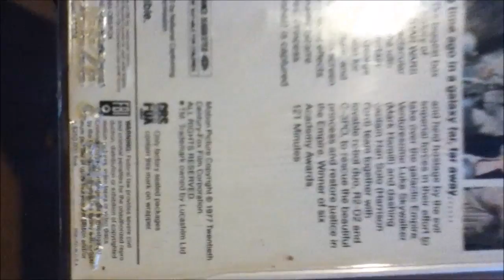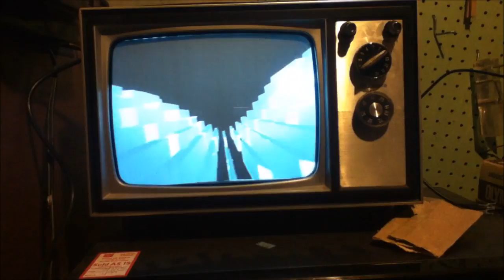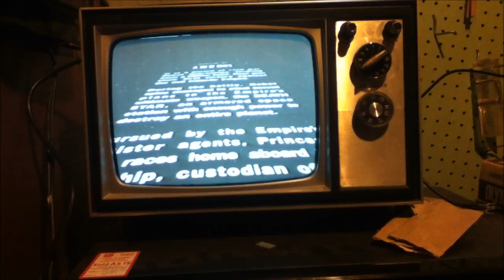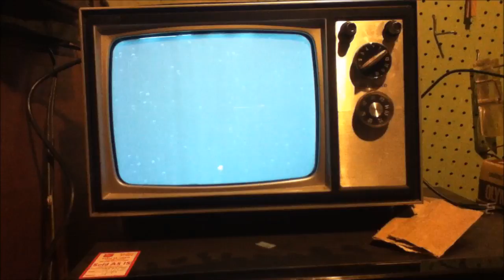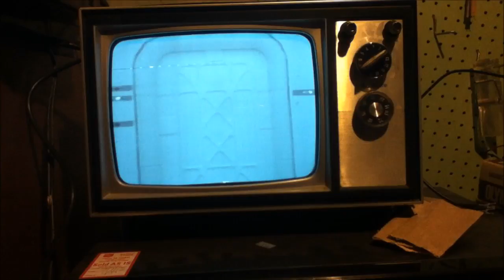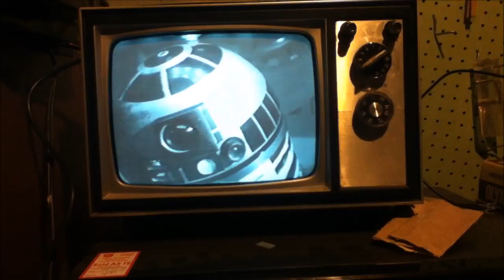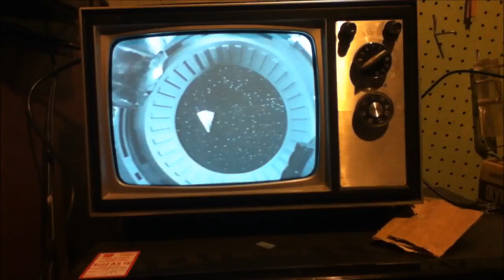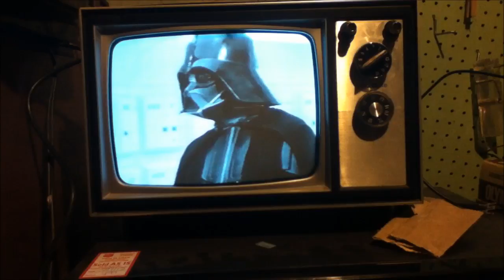Star Wars 1986 VHS Tape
This may be posted a day early, but whatever happy May 4th just the same. So I have done a very similar video to this before with the Return on the Jedi I believe. This time though it is not an un-boxing, but more of a demonstration. Like Return of the Jedi though I do hope to do a difference video. Although I think people know most of the major changes in Star Wars, but seeing the original version I have found other changes. 1 thing I do want to mention however, where a few other VHS releases came before this. To my knowledge the scroll still says "Episode IV". If there does exist a VHS or Laser disc version of the movie with no "Episode IV" I would be very interested. Before I conclude I want to give you a narration to show how amazing this little tape was. Imagine seeing this movie back in 1977 and loving every moment of it. Since VHS was still in developmental fazes, the only way to see the movie again is; hope for a re-release in theaters, or hope that a T.V. station will play it. Several years have passed and it's 1983. VHS is now something that the common person could own, and you find Star Wars has come out on video. You pop the video in to hear the joyous fanfare of CBSFOX. This tune almost tells you "We have the power to see Star Wars and we can share that power". The screen goes black and you hear the triumphant theme of 20th Century Fox. At this point you are shaking with anticipation until the beginning crawl comes up. It's as if you are back in the movie theater again. The tape comes to an end and you press the rewind button when it dawns on you, I can watch this again.